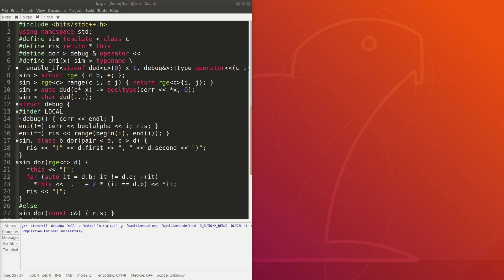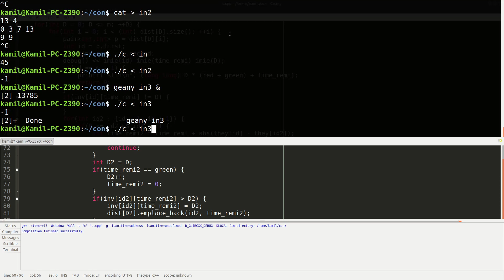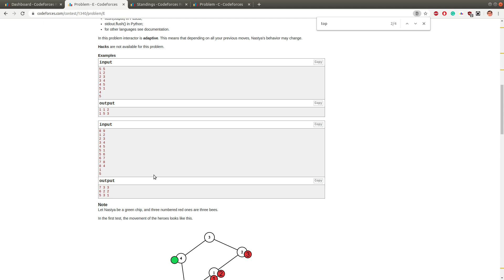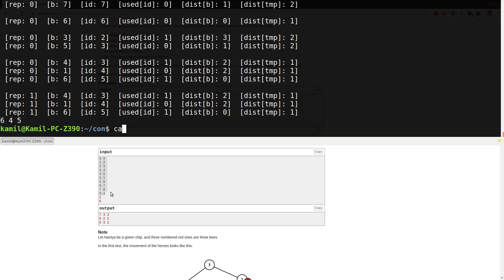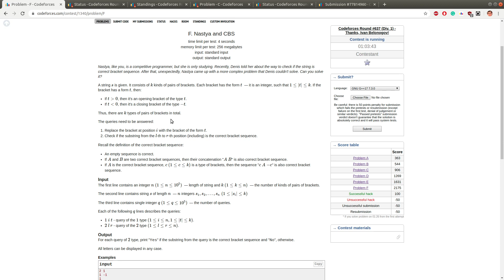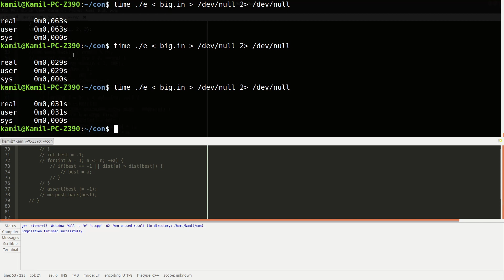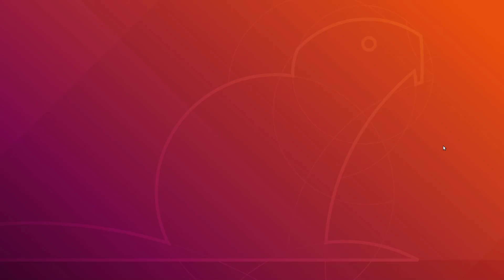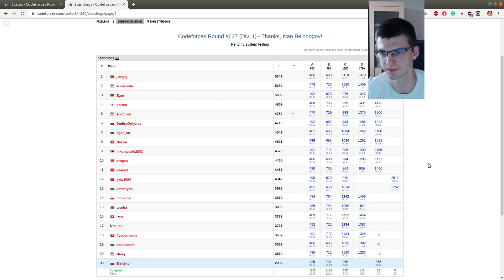Screencast of Codeforces Round 637 | Fighting With Interactive Problem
I don't even know results yet. I hope my E passes.